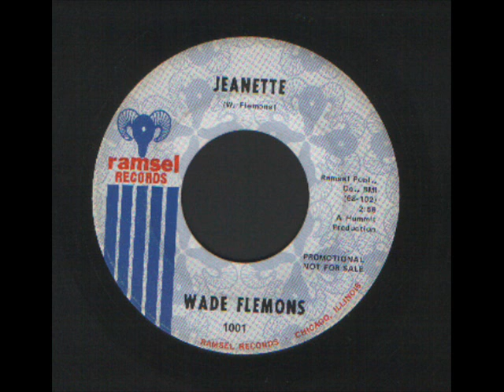Wade Flemons - Jeanette - Northern Soul.wmv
Wade Flemons - Jeanette - Northern Soul